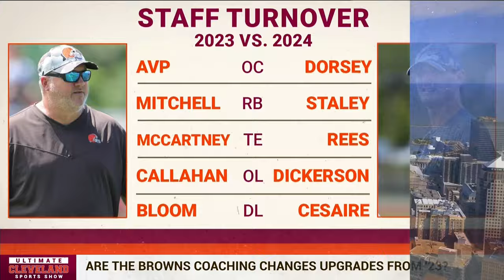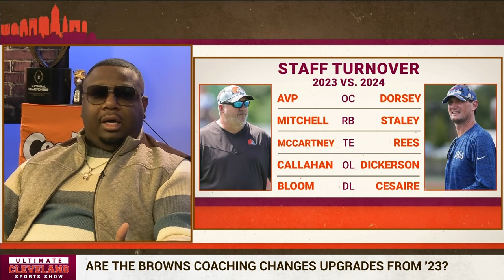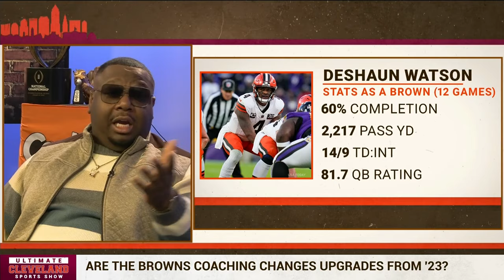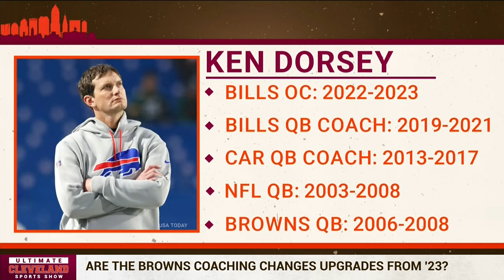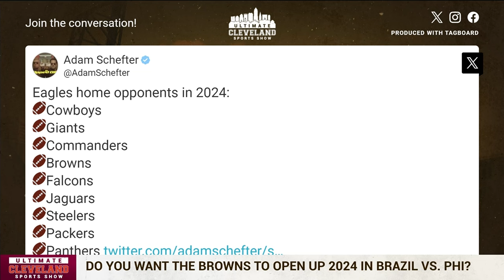Should JB Bickerstaff be the FRONT RUNNER for the NBA Coach of the Year Award? | Cleveland Cavaliers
Earlier this season, it felt like JB Bickerstaff was on the hot seat.

Now, the Cleveland Cavaliers coach is in the running for the NBA Coach of the Year Award.

Heck, some might even say at this point, he's the favorite to take home the trophy.

JB Bickerstaff is glad the Cleveland Cavaliers stayed pat at the 2024 NBA trade deadline.
The man who's responsible for figuring out all of these pieces fit together is satisfied with Cleveland's (lack of) deadline moves. In fact, J.B. Bickerstaff is just glad it's all behind them.

"I was glad it was over with," said Bickerstaff a few hours after the 3:00 pm deadline. "No matter how we try to talk to our guys about nothing happening and keeping this group together, there’s always a little bit of angst. There are so many rumors, so many outlets, so many different people talking and claiming to be sources. That can make guys be a little uneasy. So we were happy that it got past us."